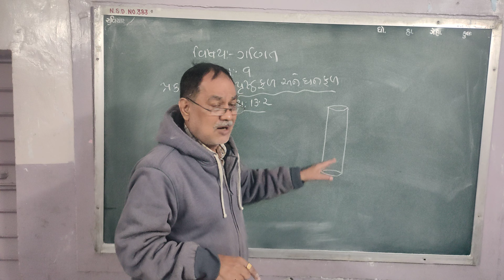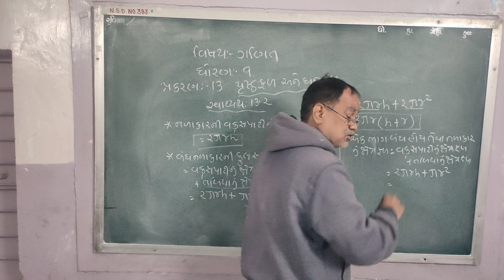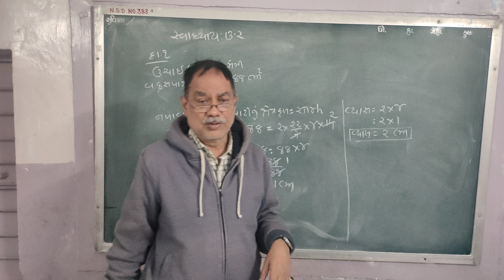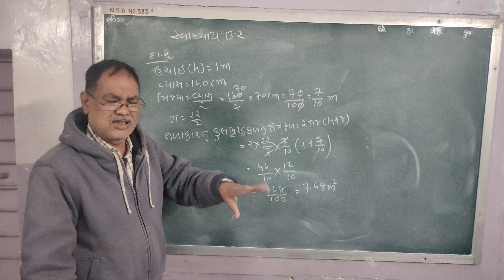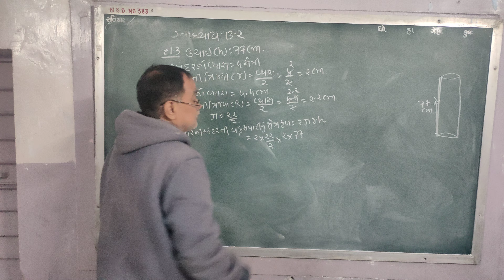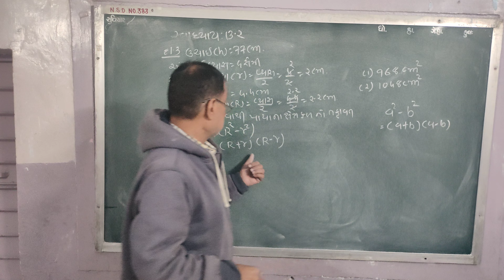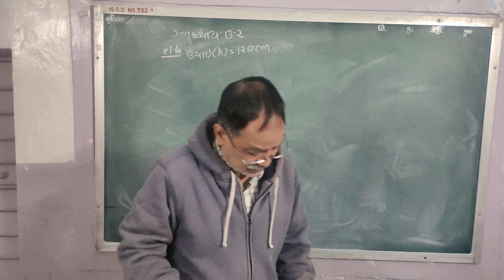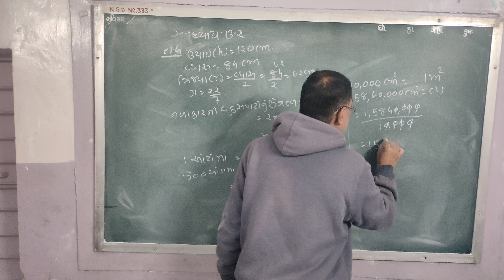std 9 maths chp 13 prusth and ghanfal